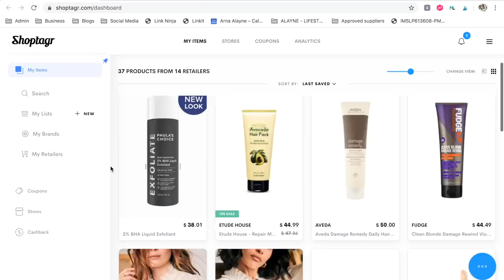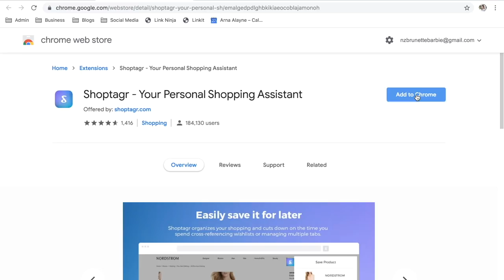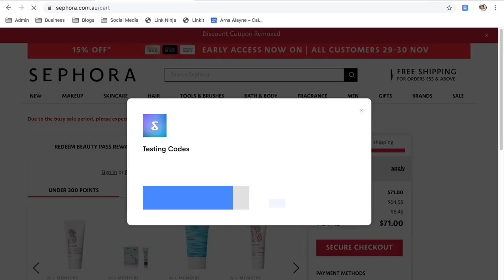March Favorites ... AND A FAIL | beauty bits & cosy lifestyle picks!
1. and extension on Google Chrome on your computer 💻 if you haven't already.
2. Save at least one item that was showcased in this video.
3. Complete the steps above by April 29th.

The winner will be emailed by Shoptagr on April 30th.

Fudge Clean Blonde Damage Rewind Violet Toning Shampoo

Etude House Repair My Hair Avocado Hair Pack

Nabla Skin Glazing Highlighter - Ozone

Shu Uemura Depsea Hydrability Moisturizing Lip Balm

Emu Australia Slippers

Self Compassion by Dr. Kristin Neff

Eyeshadow I'm Wearing
Nabla 'Water Dream'

Camera: Canon G7x Mark iii
Mic: Saramonic sr-xm1